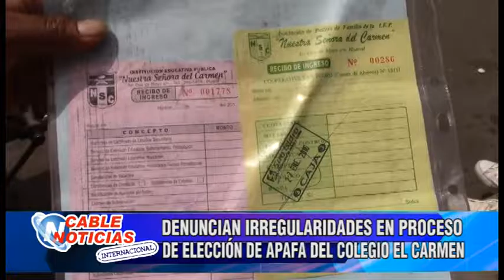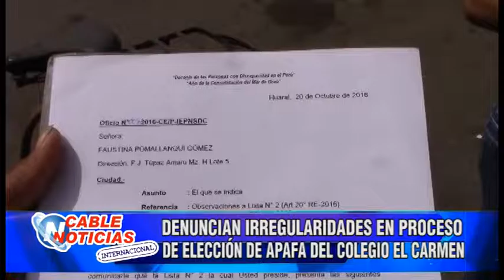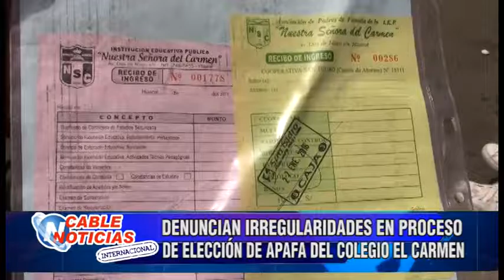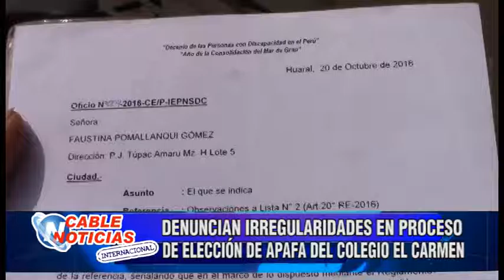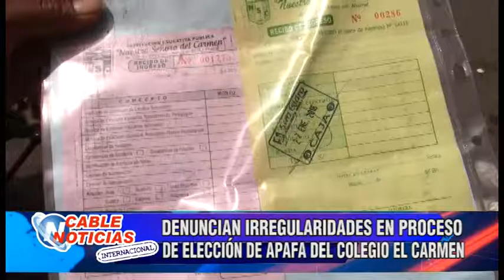DENUNCIAN IRREGULARIDADES EN PROCESO DE ELECCIÓN DE APAFA DEL COLEGIO EL CARMEN